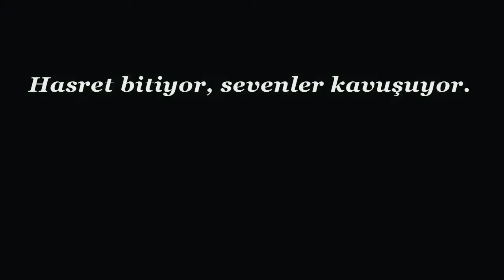SERKAN KESKİN FEAT MUSLUM GURSES HANGİMİZ SEVMEDİK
MEERHABA ARKADAŞLAR YEPYENİ FLMLER İLE KARŞINIZDAYIM...